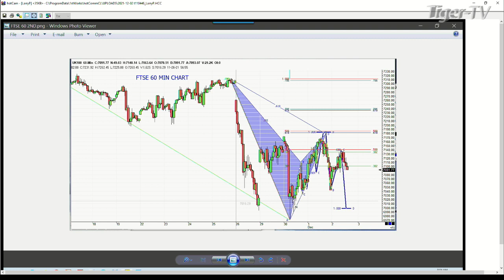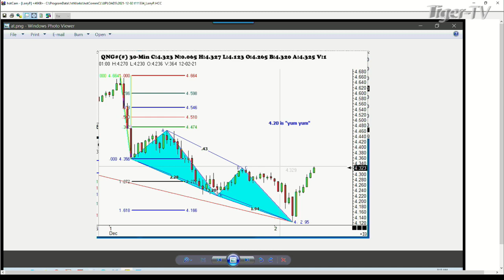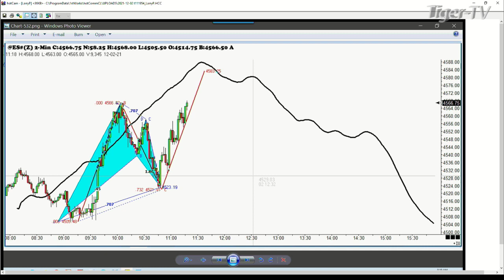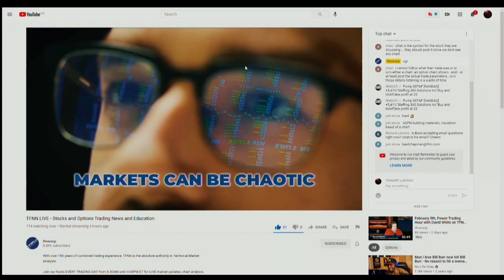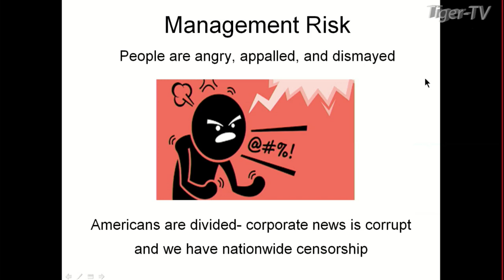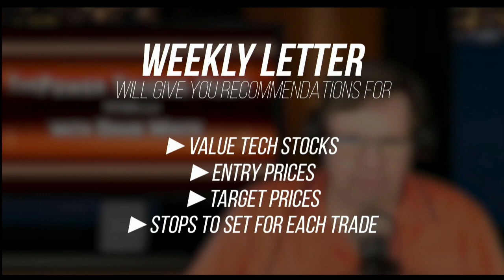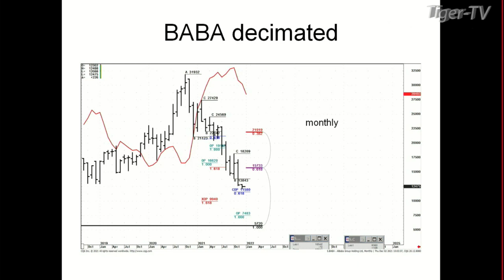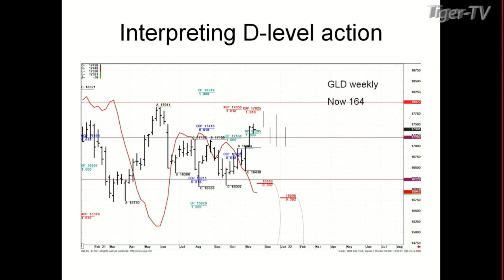December 2nd, Trade What You See With Larry Pesavento - 2021